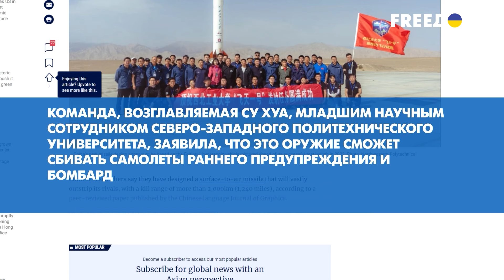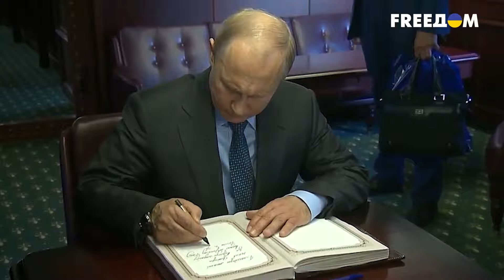💥 Китай РАЗРАБОТАЛ СУПЕРОРУЖИЕ! Невероятная дальность: что известно о НОВОЙ РАКЕТЕ Пекина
Китайские специалисты разработали управляемую зенитную ракету, способную поражать воздушные цели на расстоянии более 2 тысяч км. Об этом сообщает газета South China Morning Post. Ракету разработали ученые под руководством научного сотрудника Северо-Западного политехнического университета Су Хуа. Все подробности в сюжете.